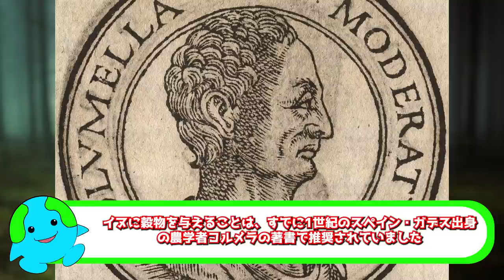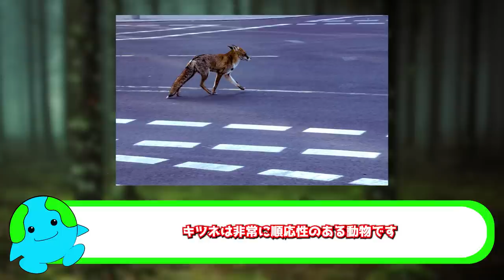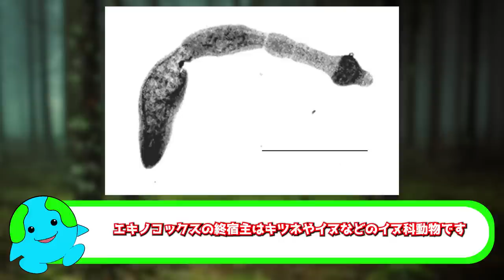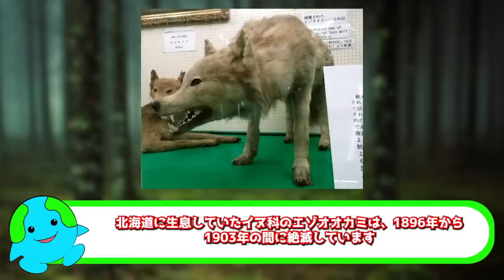人間が家畜化できたけどやめた動物がこちら【解説】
古代キツネは一度家畜化されていたことが最近の研究でわかりました。この動画ではキツネの生態とともに家畜化されていた事実について解説しています。

◆SNS
☆ブログ

目次
0:00　イントロ
0:27 　古代、家畜化されていたキツネ
5:41　都市に棲むキツネ
7:27　キツネの家畜化実験
8:09　都市に棲むキツネの問題点
9:02　古代、キツネが家畜化されていた理由
9:32　エキノコックス

Jean de Tournes, Public domain, via Wikimedia Commons

edited by Telim tor, Public domain, via Wikimedia Commons